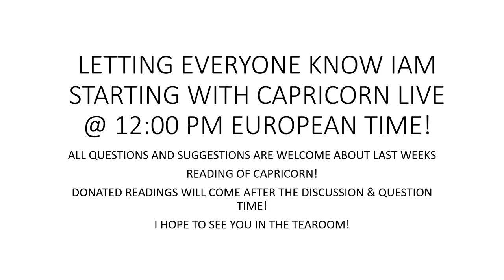ANNOUNCING THE START TIME OF CAPRICORN LIVE DISCUSSION AND QUESTION TIME!